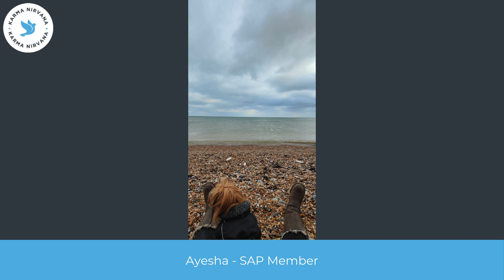Week of Memory - Day 6 - The Survivor Ambassador Panels' Message For DOM 2024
Every year, we host our Day of Memory event, dedicated to remembering Shafilea Ahmed on her birthday, the 14th of July. Shafilea, a British-born girl, was tragically murdered by her parents at the age of 17 in 2003, due to her refusal to accept a marriage.

This year, we will be commemorating this important day through a virtual ‘Week of Memory’ campaign (WeRemember, WeekOfMemory), from 8th July to 14th July.

Today, we release our Survivor Ambassador's Panel's message for 2024's Day of Memory.